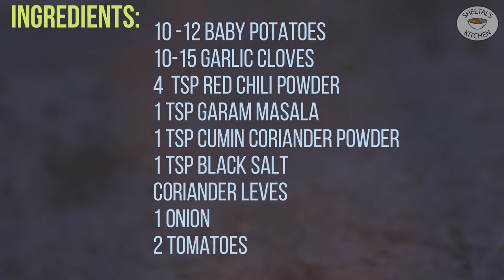તીખા,ચટપટા અને ટેસ્ટી કાઠિયાવાડી લસણીયા બટેટા | kathiyawadi lasaniya batata recipe | lasaniya bateta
Ingredients:

10 -12 baby potatoes
10-15 garlic Cloves
4  tsp red chili powder
1 tsp garam masala
1 tsp cumin coriander powder
1 tsp black salt
Coriander leves
1 onion
2 Tomatoes

▬▬▬▬▬▬▬▬▬▬▬▬▬▬▬▬▬▬▬▬▬▬▬▬▬▬▬▬▬▬▬▬▬▬▬▬▬▬▬ ભુંગળા બટેટા lasaniya bataka gujarati lasaniya batata lasaniya batata recipe kathiyawadi style kathiyawadi lasaniya bataka Music by MBB